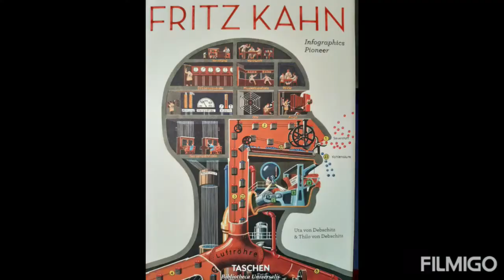De poepfabriek van Fritz Kahn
Fritz Kahn was een kunstenaar en ontwerper, die het menselijk lichaam als basis voor zijn collage’s en films gebruikte. Weet je hoe jouw lichaam werkt? Hoe zie jij er van binnen uit? Bekijk het filmpje en maak net als Kahn een kunstwerk van je lijf!